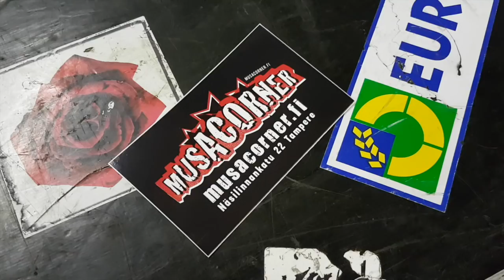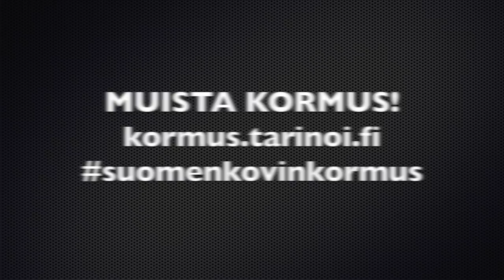Kari Luomaharju - Jackshop akryylisetin testaus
Kari Luomaharju Kormus-yhtyeestä testaa Jackshopin akryylisettiä.

Kiitos Jackshop, Komppisorvaamo, SMI-music ja Musacorner!